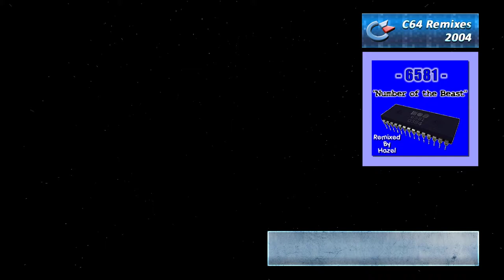Martin Galway - Comic Bakery (Give Me A Motherfucking Breakbeat) (Remix by Hazel)